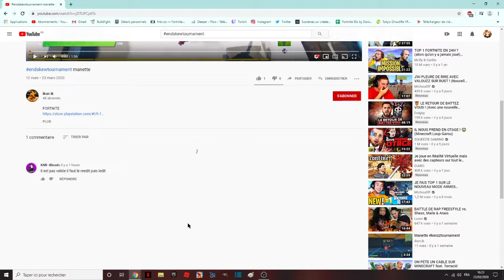LE PREMIER CONCURRENT MANETTE SUR MA MAP EDIT